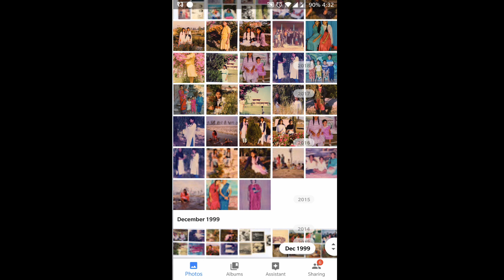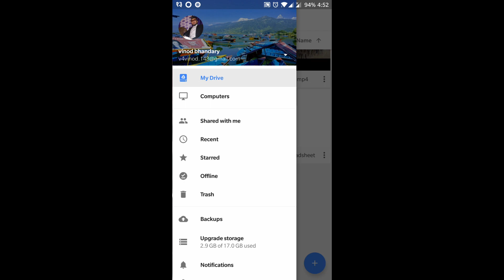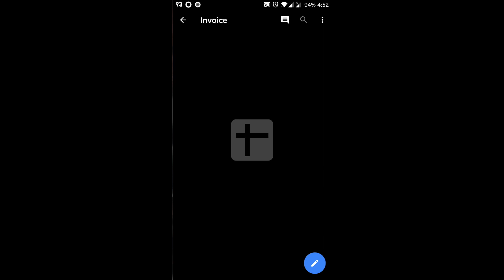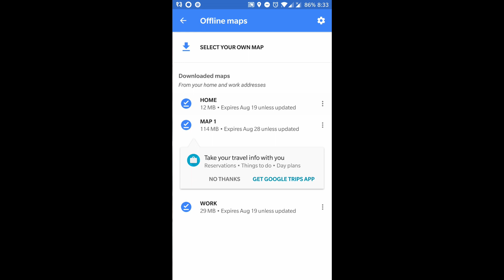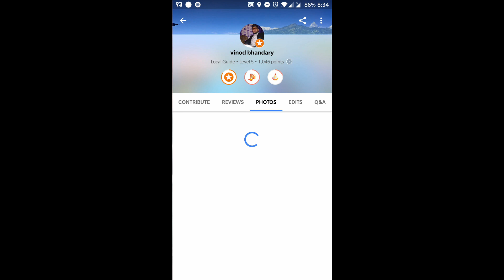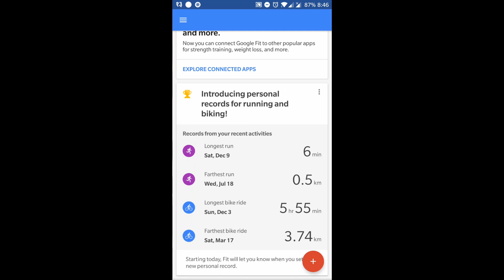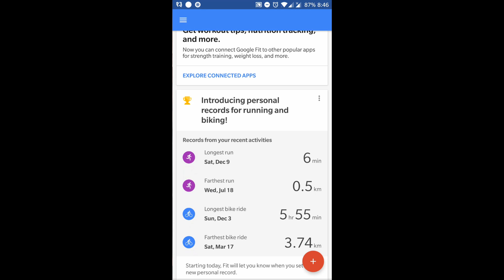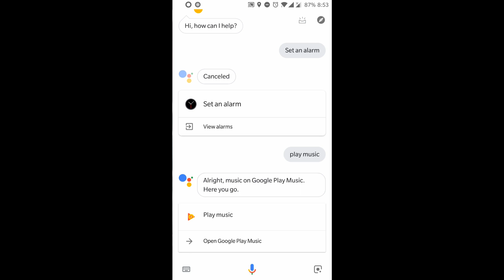Google best 5 Free Apps Nepali ( गूगल का ५ राम्रा फ्री अप्प्स )